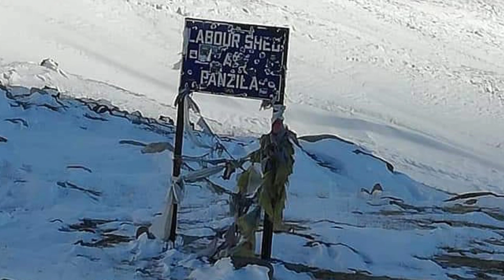Kargil to Zanskar road reopen for vehicle traffic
PRESS RELEASE

Kargil-Zanskar Road opens for vehicular traffic

KARGIL DECEMBER 17, 2020: After remaining closed due to the recent snowfall , Kargil Zanskar Road has been cleared for traffic today.

The road will be thrown open for one-way vehicular traffic from tomorrow from the Kargil side.

Earlier, the snow clearance operations were in full swing from both sides of the Penzila Pass and the highway was cleared for traffic at 4:00 PM today.